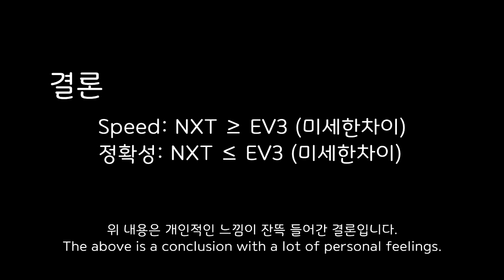EV3 Large Motor VS NXT Motor - 화리트(Hwarite)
EV3 라지모터와 NXT 모터의 속도 비교 영상입니다.
하나의 본체를 이용해서 촬영한 영상이고 차이는 거의 느껴지지 않습니다. 하지만 정확성이나 속도가 있기는 합니다. 각도로 동작할경우 EV3 모터가 더 근사값에서 정지를 합니다. 영상에서는 EV3가 좀더 많이 벗어 나는것처럼 보이지만 포트뷰로 확인 했을 땐 덜 이탈합니다.

00:05 Power: 50, Degree: 360 (motor)
00:10 Power: 100, Degree: 360 (motor)
00:15 Power: 100, Time: 2sec (motor)
00:24 Power: 100, Time: 2sec
LME Scratch
00:32 Power: 75, Degree: 360 (motor)
00:37 Power: 100, Time: 2sec (motor)
00:44 Power: 100, Degree: 1080(move)